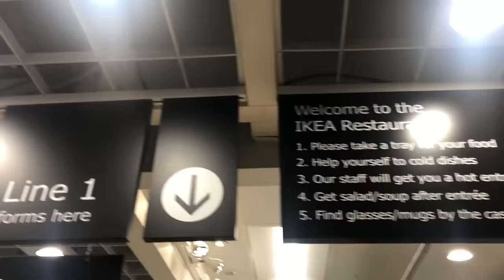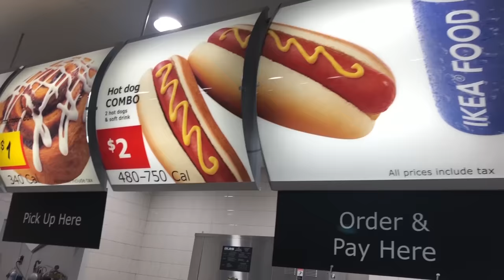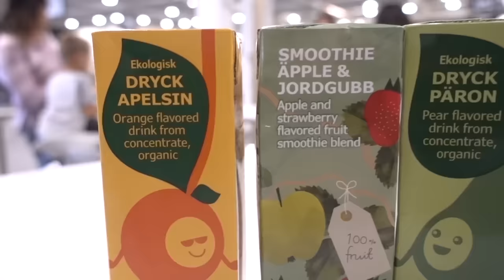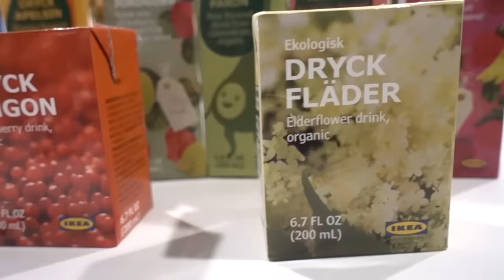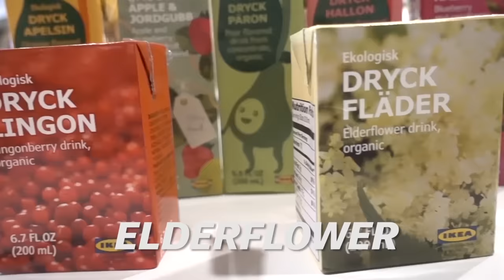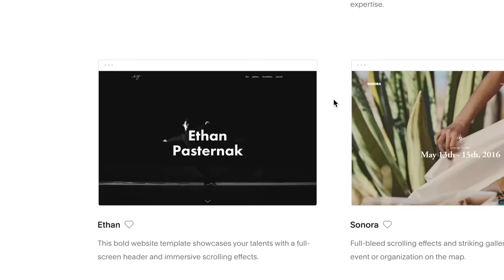TRYING IKEA'S ENTIRE FOOD COURT & BISTRO | Fung Bros